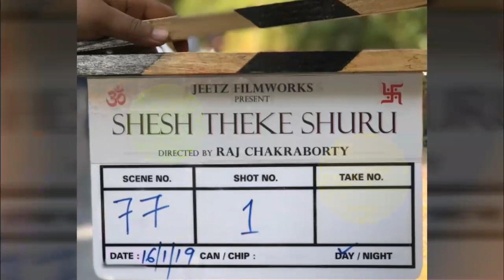Shesh Theke Shuru ছবির Poster Shoot কীভাবে হল দেখুন Video | Jeet | Koel | Ritabhari | New Movie 2019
Shesh Theke Shuru ছবির Poster Shoot কীভাবে হল দেখুন Video | Jeet | Koel | Ritabhari | Raj Chakraborty | New Bengali Movie | Red Carpet | 2019

Film : Shesh Theke Shuru
Starring : Jeet, Koel, Ritabhari & others.
Produced by : Jeetz Filmworks Pvt. Ltd.
Direction : Raj Chakraborty
Producers : Jeet, Gopal Madnani, Amit Jumrani
Screenplay & Dialogue : Aditya Sengupta
DOP : Manas Ganguly
Edit : Md. Kalam
Choreographer : Feroz Khan

Red Carpet is the destination for all Tollywood News and Gossip. We are the destination for the latest buzz, biggest moments, the hottest trends, and the best tips in entertainment, celebrity, fashion and beauty.